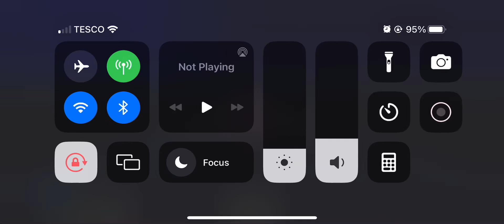EasyJet plane crash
Time stamps!

00:00 intro
01:31 takeoff
01:44 crash